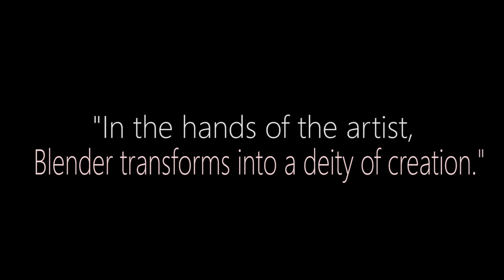ENCHANTED VERDURE- A CGI JUNGLE WONDERLAND-MADE IN BLENDER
A CGI ENVIRONMENT MADE IN BLENDER ,
CONCEPT- SATWICK CHATTERJEE
BLENDER ENVIRONMENT - ABINASH ADAK
MUSIC & EDITING-SATWICK CHATTERJEE
LIGHTING, WATER , TREE 3D ACCESSORIES- ABINASH ADAK
3D ASSETS TAKEN FROM QUIXEL BRIDGE